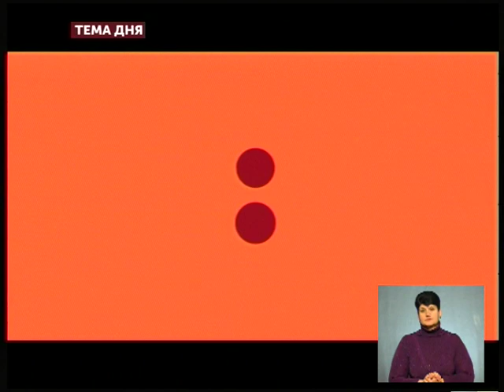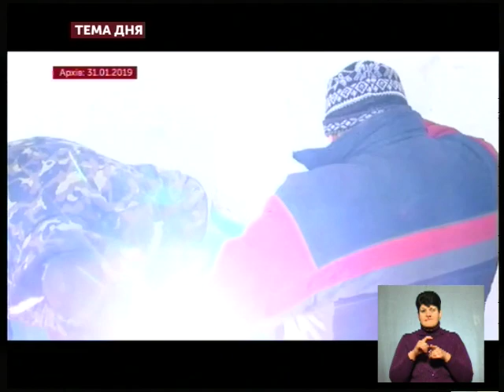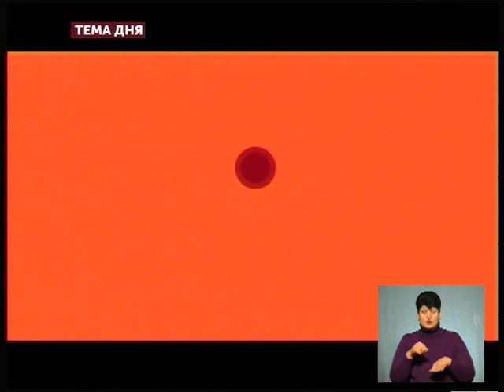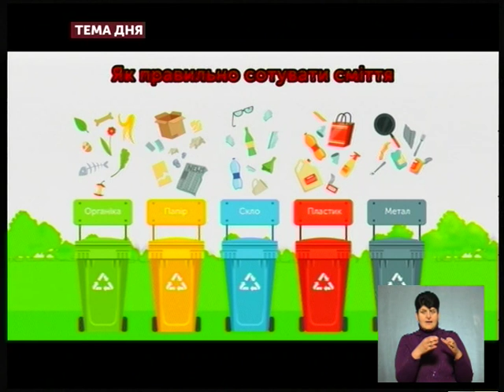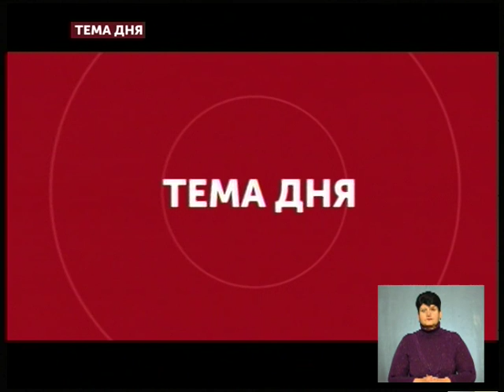Тема дня - У Тернополі взялися сортувати сміття